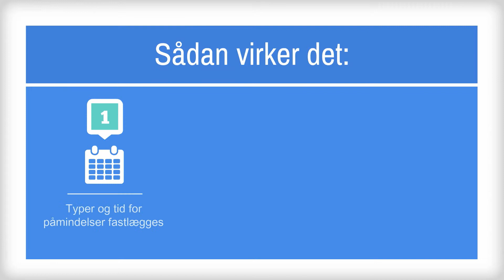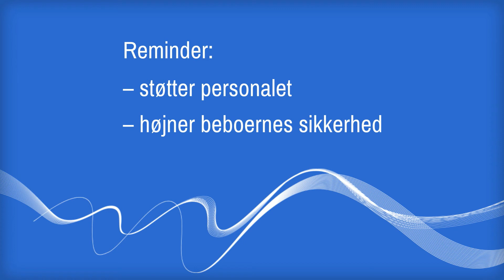Reminder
Reminder – softwareprogram for påmindelser til personale i plejesektoren. Programmet er udviklet af Tunstall A/S.